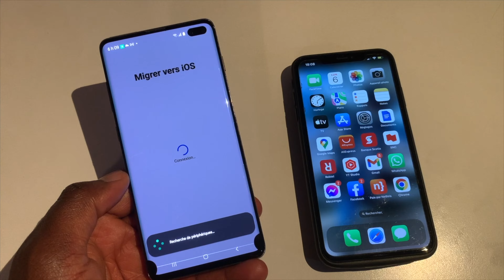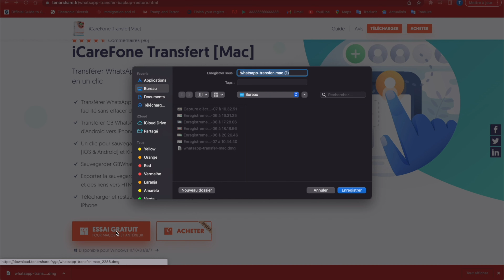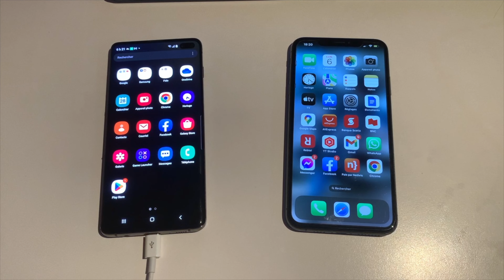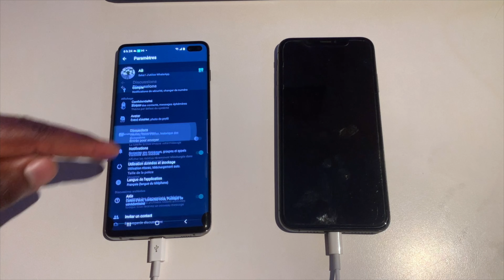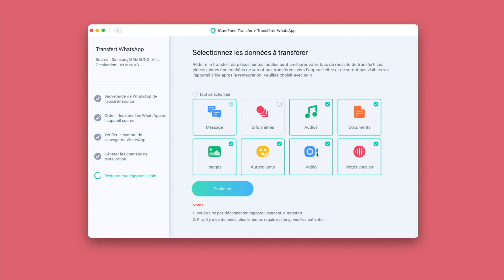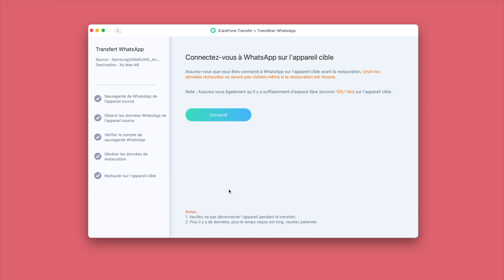Comment transférer son compte WhatsApp sur un nouveau téléphone [Migrer Vers iOS]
WhatsApp est un logiciel qui permet de communiquer en ligne avec ses amis et sa famille. C'est pourquoi WhatsApp est également populaire dans le monde entier.

Lorsque vous obtenez un nouveau téléphone, devez-vous transférer toutes vos données WhatsApp sur votre nouveau téléphone ?
Ce tutoriel vidéo propose deux méthodes pour vous aider à transférer votre compte WhatsApp vers votre nouveau smartphone.

Chapitres :
00:00 Introduction
00:31 Méthode 1 : Transférer données Whatsapp Android vers iPhone via Migrer vers iOS
00:53 Méthode 2 : Transférer données Whatsapp  via iCareFone Transfer
01:59 Partie 1 : Commencez à utiliser iCareFone Transfert pour transférer les données WhatsApp
03:15 Partie 2 : Sauvegarder WhatsApp sur Android
04:01 Partie 3 : Vérification de WhatsApp dans iCareFone Transfert
04:54 Partie 4 : Désactiver localiser mon iPhone sur l'iPhone